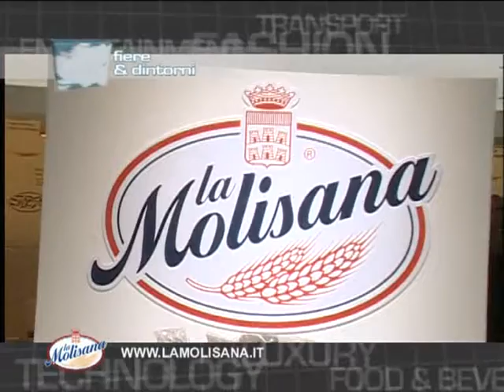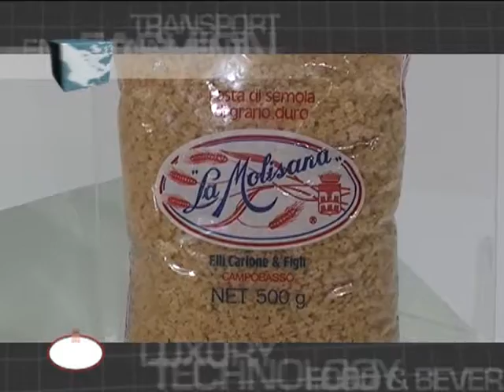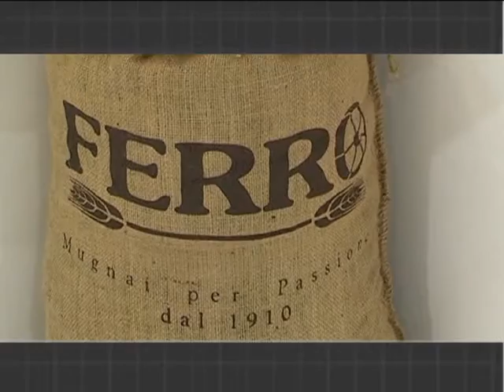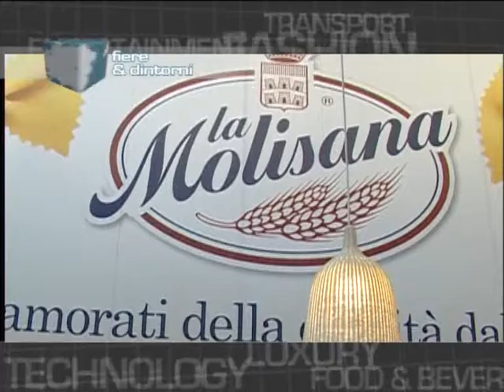La Molisana S.p.A. - Campobasso - 3' | TUTTOFOOD 2011 - Milano Fiere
Fiere & Dintorni
TUTTOFOOD 2011 - Milano Fiere
La Molisana S.p.A. - Campobasso

La Molisana S.p.A. - Campobasso - 3'